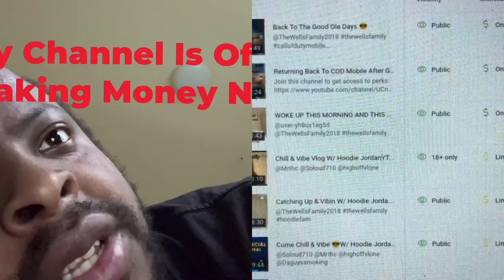THANK YOU 🙏🏾 YOUTUBE PARTNERSHIP PROGRAM